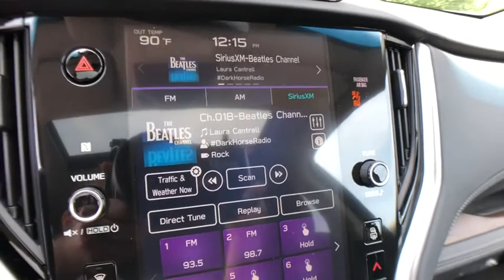2020 Subaru Outback Commerce, Farmington Hills, Novi, West Bloomfield, Troy, MI 20X956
Abyss Blue Pearl New 2020 Subaru Outback available in Commerce, Michigan at LaFontaine Subaru. Servicing the Farmington Hills, Novi, West Bloomfield, Troy, MI area.

Recent Arrival! Abyss Blue Pearl 2020 Subaru Outback Limited Power Moonroof + Heated Steering Wheel + Navigatio Bluetooth / Hands Free Calling, Rear Backup Camera, 12 Speakers, AM/FM radio: SiriusXM, Auto High-beam Headlights, Auto-dimming Rear-View mirror, Distance pacing cruise control: EyeSight Adaptive Cruise Control, Driver Focus (Distraction Mitigation System), Exterior Parking Camera Rear, Front fog lights, Fully automatic headlights, harman/kardon Surround Sound Speaker System, Heated front seats, Heated rear seats, Heated Steering Wheel, Memory seat, Perforated Leather-Trimmed Upholstery, Power driver seat, Power Liftgate, Power Moonroof, Power Moonroof & HSW & Navigation System, Power passenger seat, Radio: Subaru STARLINK 11.6 Multimedia Nav System, Wheels: 18 x 7J Black Aluminum Alloy.brbrSegment Leading AWD. Subaru is Kelley Blue Books 2017 Most Trusted Brand. 98% of Subaru vehicles sold in the last 10 years are still on the road today.